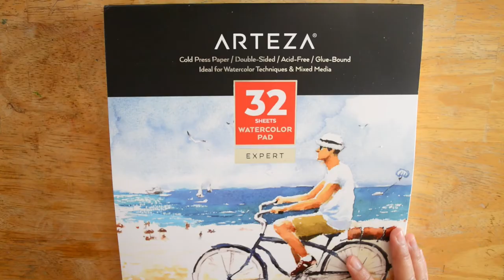How to Paint a Green Frog in Watercolor Using Schmincke Watercolors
Hello everyone! In this video, I will be painting a frog in watercolor.

Music~ Hulu Ukelele